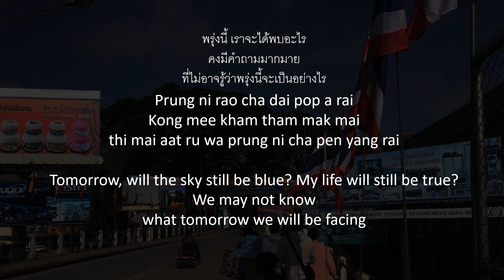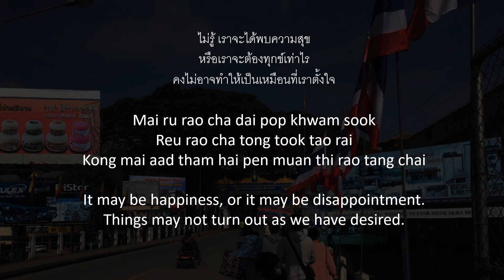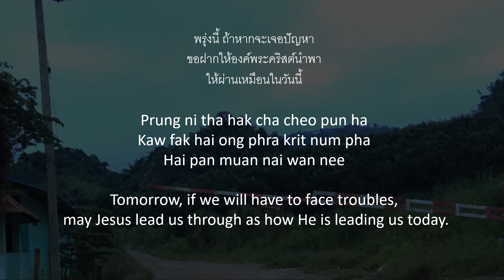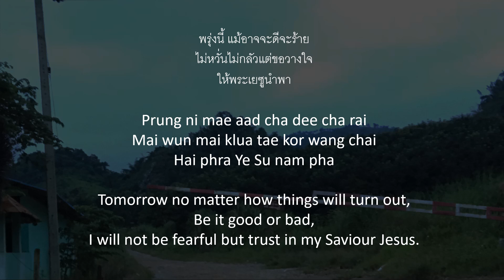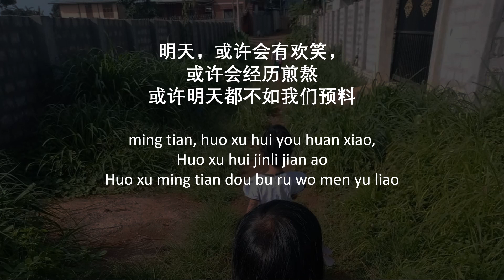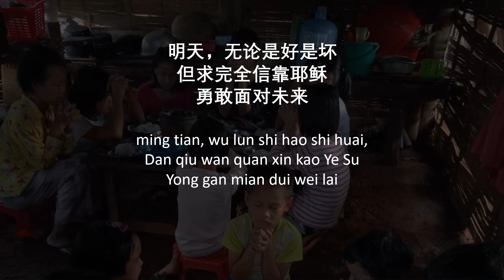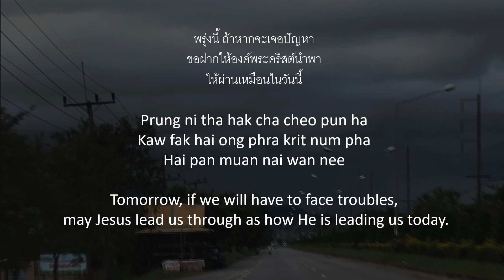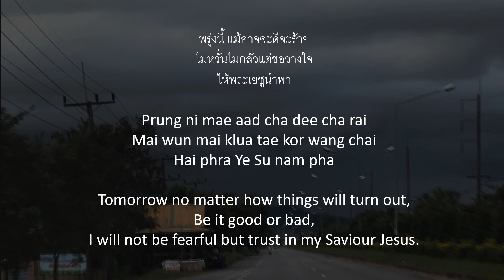พรุ่งนี้ (PrungNi), မနက်ဖြန်(Manaathpyan), 明天 (MingTian), Tomorrow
A Christian Classic in Thailand and widely sung in churches in their language. Chinese translation is also available.